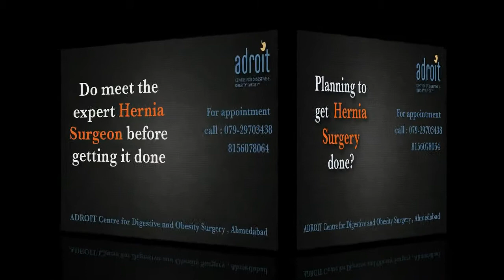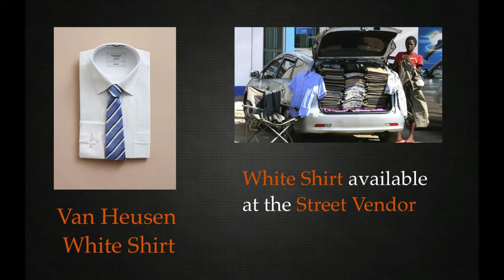Panning to get the HERNIA surgery done?